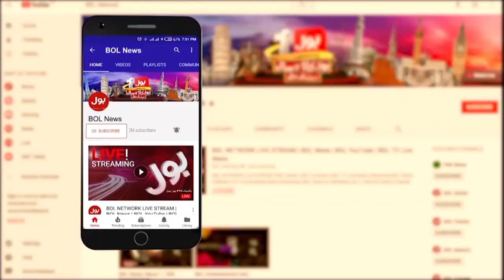Imran khan Threat Letter from US | National Security Committee Meeting | BOL News Breaking